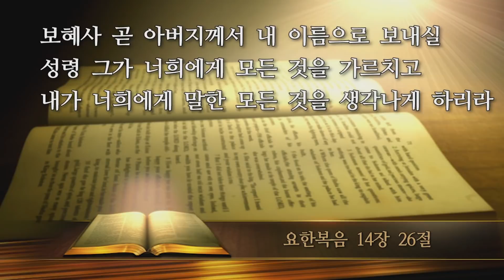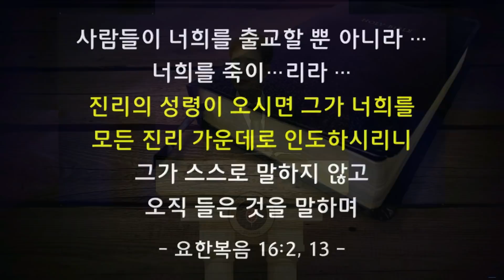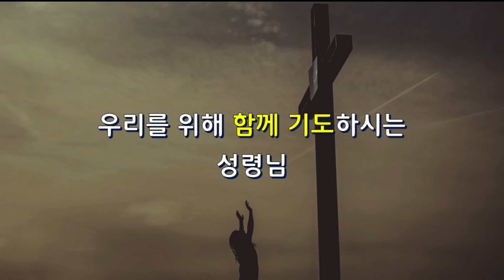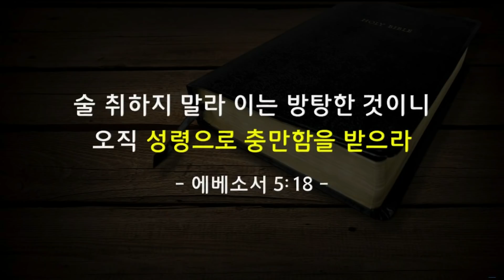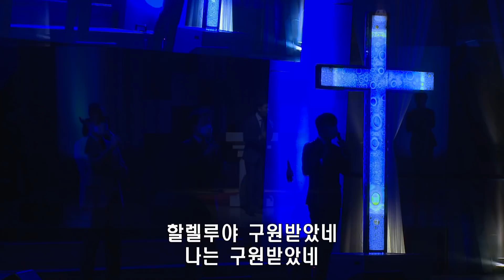[김학중 목사] 2020/6/12(금) "혼자라고 생각하지 마라" I 느헤미야기도회 I 꿈의교회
2020년 6월 12일
안산 꿈의교회 김학중 목사 금요느헤미야 말씀
말씀제목 : 혼자라고 생각하지 마라
말씀구절 : 요한복음 14장 26절
찬양 :  이 기쁜 소식을 & 성령 받으라